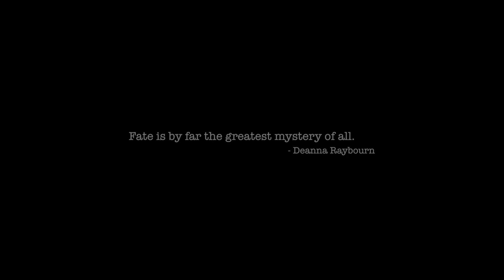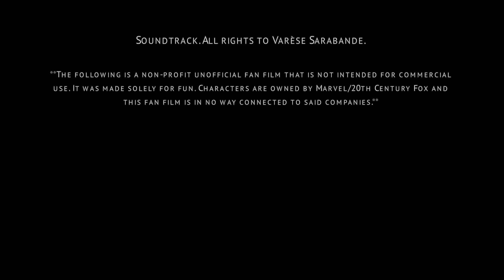Written: A Marvel Comics Fan Film (2017)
Written and Directed in 2017, this short fan-film was made prior to Josiah attending film school at Biola University in Southern California. This is based on a concept he wrote while serving in humanitarian work in both Uganda, Africa and SouthEast Asia between 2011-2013. As a fan of Marvel comics, specifically the X-Men, Josiah wanted to focus on the mutant runaways of society and the destiny that pursues them.

Thanks to Richard Langberg with WestCoast Visual FX.